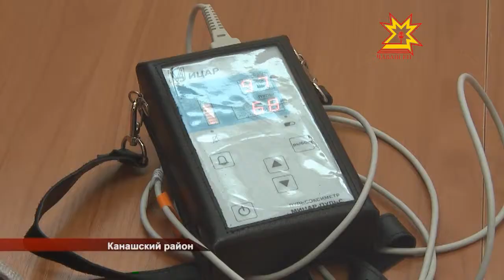Сельская амбулатория в Канашском районе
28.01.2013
Жители села Караклы Канашского района теперь могут получать качественную медицинскую помощь. Там открылась сельская амбулатория.
Открытие стало настоящим событием для жителей села. Старое помещение медпункта находилось в неудовлетворительном состоянии, условия для приема пациентов сложно было назвать нормальными, работал лишь один врач общей практики. После капитального ремонта в декабре появились новые просторные кабинеты. Теперь в амбулатории два отделения - поликлиника и дневной стационар. Также работают школы здоровья. Благодаря программе Земский доктор в районе больше нет проблем с кадрами. В 2012-ом году 29 молодых специалистов получили миллион и приехали на работу в район.